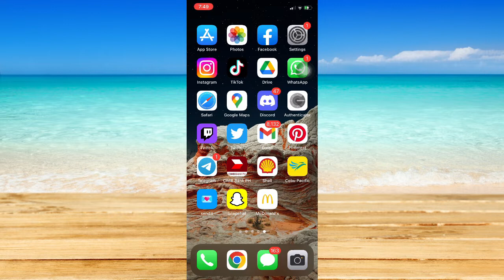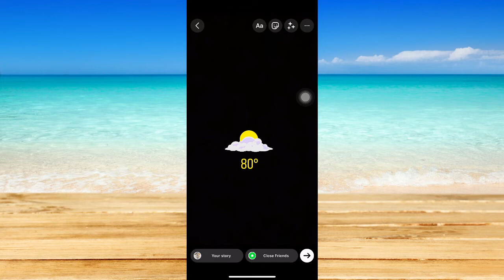How to Add Temperature to Instagram Story